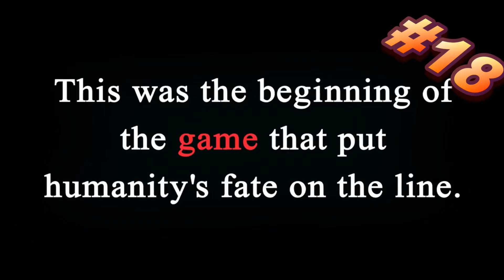Let's Play Zanki Zero Blind! Episode 18: Best Boat of All Time?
In this episode we get on a boat and find out that the boat is trapped to hell and back for some reason.  Who traps a luxury liner?  Zero?